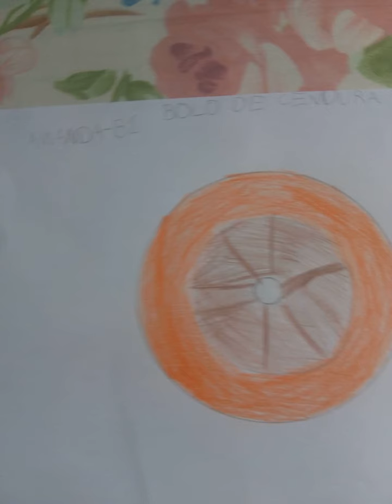Atividade de Contação de Histórias - 1º anos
Atividade lúdica que amplia a imaginação.
Orientação de Estudos - Profa. Denise